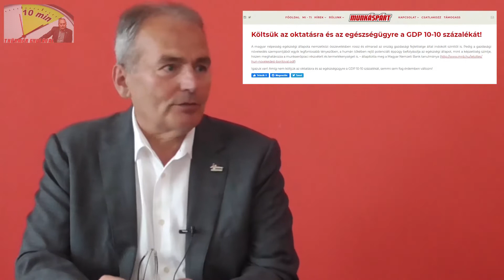Tíz perc Thürmer Gyulával (2020.07.06 46-ik szám)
Mai témáink:
- Költségvetés 2021. Vajon jó tervet alkotott Varga Mihály?
- Az MSZP sürgetné az EURO bevezetését. Kell ez a fizetőeszköz Magyarországnak?
- Orbán Viktor levelet írt Donald Trumpnak. Tényleg a a szabadság, a szuverenitás és a függetlenség országa Amerika?
- A Munkáspárt viszonya Kádár Jánoshoz. Meg kéne tagadni a múltat?